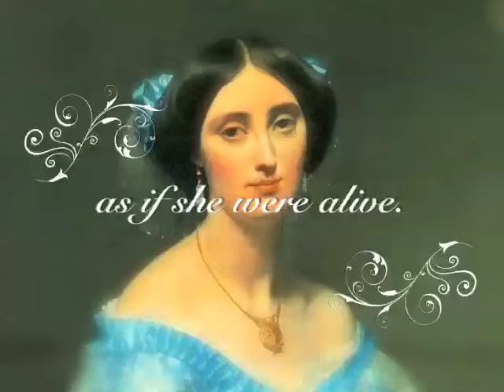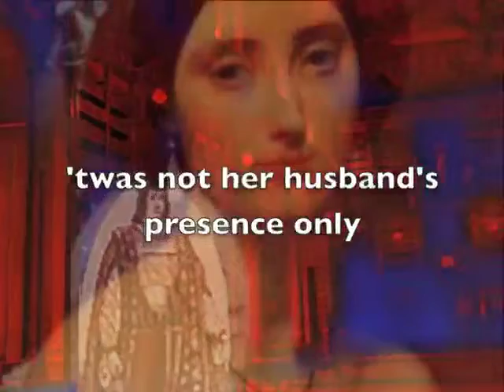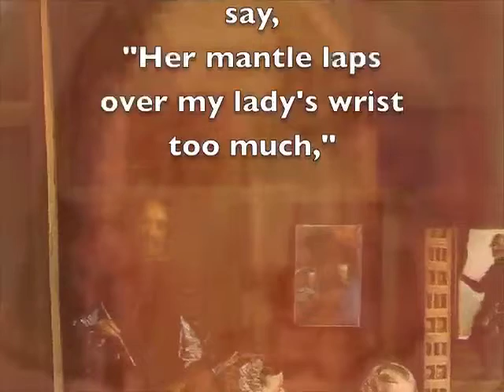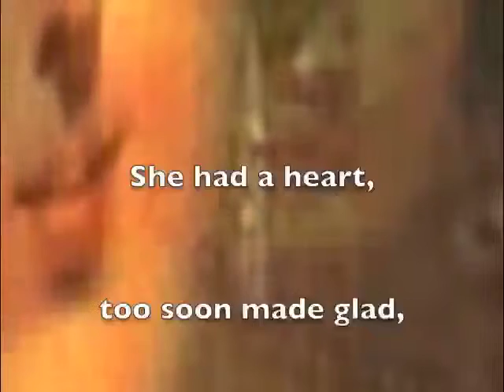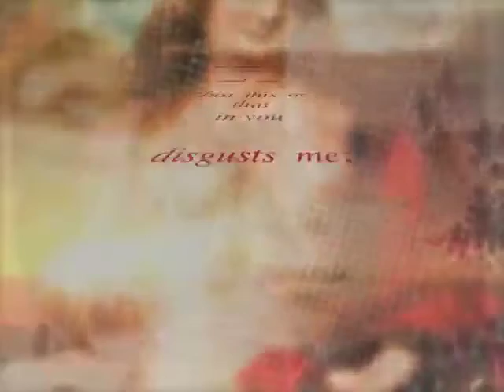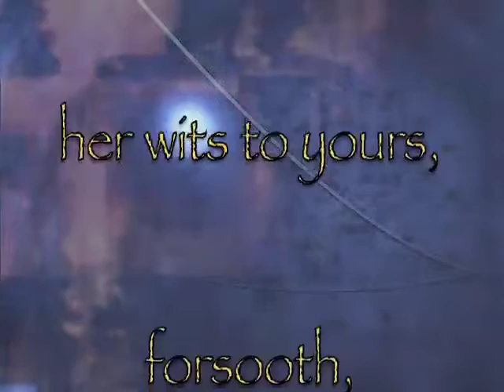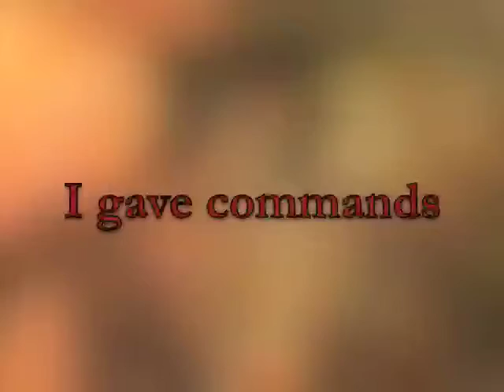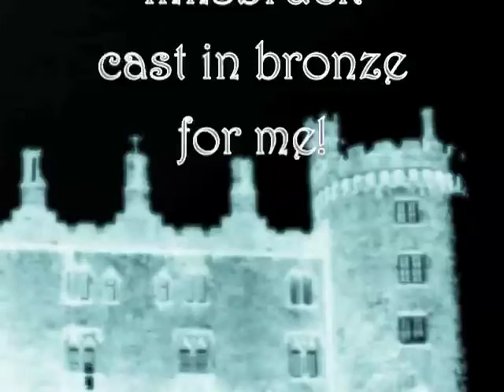MyLastDuch2-7DukeAriacomplete.mov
My Last Duchess, by Robert Browning--
Aria #1 from My Last Duchess, Opera in three acts, after Robert Browning,
by Richard Freeman-Toole